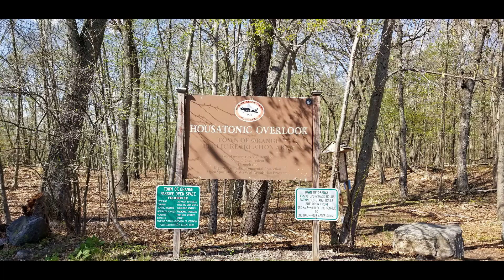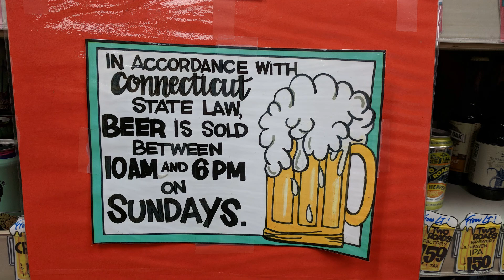Welcome to Connecticut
A collection of photo's I've made of the beautiful state of Connecticut